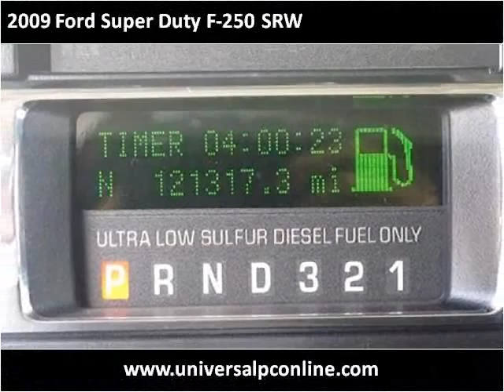2009 Ford Super Duty F-250 SRW Used Cars Plant City FL